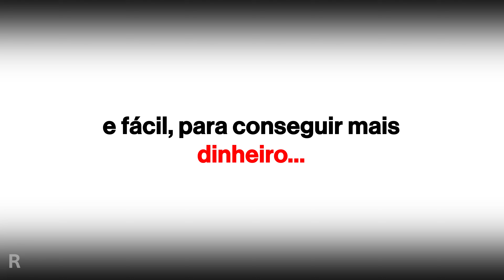INICIANTE: COMO VENDER TODOS OS DIAS | Tráfego Direto (A Verdade Nua e Crua)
Como vender todos os dias no piloto automático com Tráfego Direto sendo iniciante. Se você quer vender pela internet e ganhar dinheiro online, esse vídeo é o seu guia completo.

✅ Se você quer acelerar seu sucesso no digital, confere esse

00:00 Como Criar uma Máquina de Vendas
04:48 Passo 1 - Problema
05:32 Passo 2 - Mecanismo
08:56 Passo 3 - Simplicidade
12:37 5 Vendas da Copy